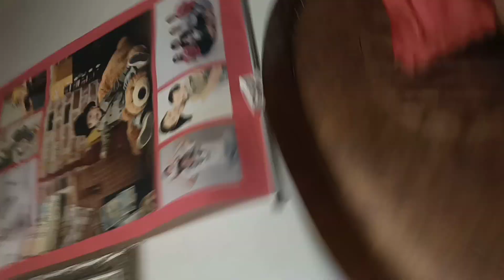Day 5 at my KOREAN PARENTS IN-LAW HOUSE| We cleaned their refrigerator| Nag luto ng paa ng manok🇵🇭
We are lee family a multicultural family living here in south korea..
We share videos about our daily lives, places, foods and information about   south korea👨‍👨‍👧‍👦..